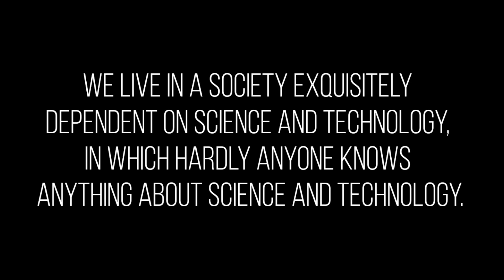s 400 missile system in action tamil😐| பாதுகாப்பு அமைப்பு😧 | Aravindan explained| Scific sinora